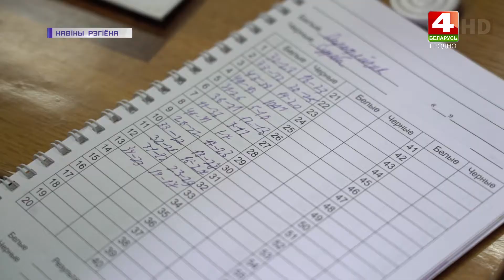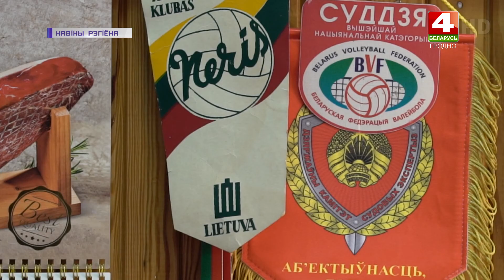Первенство области по "Шашкам-100". 19.03.2021